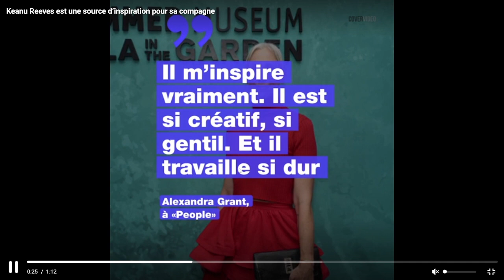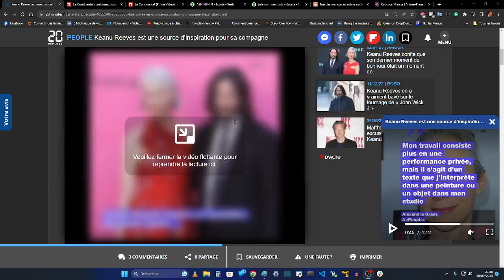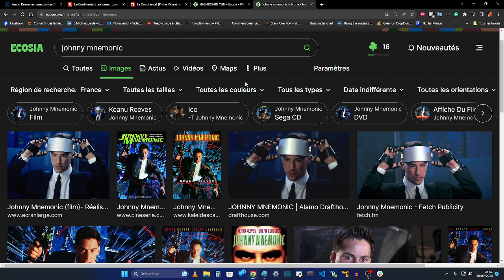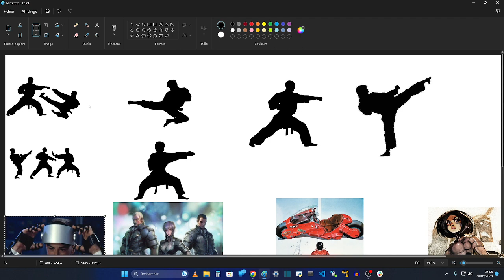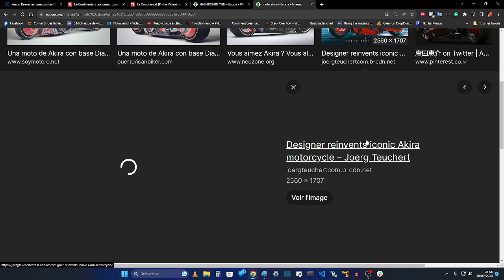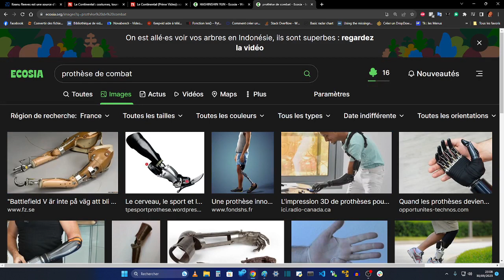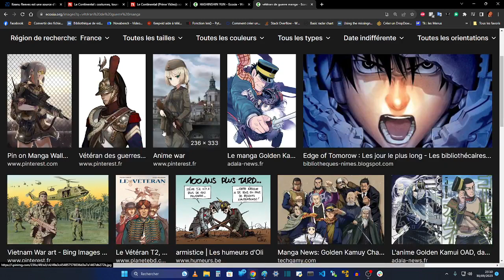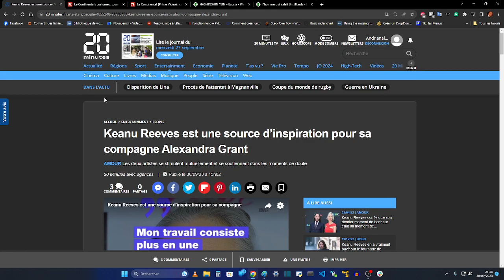KEANU REEVES - Lui et Alexandra Grant m'ont demandé un nouveau projet Blockbuster : Le pitch ?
1- Alexandra Grant et moi avons travaillé à de l'écriture depuis près de 25 ans maintenant.

Et me demande un nouvel univers d'écriture

2- Nous allons donc passer en Science Fiction dans un monde comparable au 5ème élément, car j'en ai assez de faire du contemporain.

Cette fois-ci le monde n'est pas détruit, ni envahi, il est juste rempli de pourris, une mafia du future qui s'associe à des politiciens pour constituer des mercenaires bioniques : tirés des plus immoraux soldats, prisonniers, assassins, policiers, et qui ont été victimes d'amputations à qui des membres ont été remplacés les sauvant de la mort contre un prix qu'ils doivent acquitter.

Ils seront les mercenaires :
- ils pillent
- ils tuent
- ils cambriolent
- ils braquent des banques des bijouteries
- ils escortent des cargaisons de drogues
- ils assassinent
- ils torturent
- ils kidnappent contre des rançons
- ils sont parfois capable de tuer de sang froid par plaisir de tuer.
- ils aiment l'argent le luxe
- ils ont des implants d'amélioration d'humains, des prothèses de combats et de guerre, des armes dans les prothèses et des boucliers champs de force,
- ils disposent de combinaisons de guerre
- ils seront mercenaires d'une conquête politique sans fin.
- ils développent leurs IA de combat avec leurs drones.

3- Des dizaines de groupes politiques se sont dotés de mercenaires sans pitié, ils sont repérable et terrifiants, des affrontements publiques ont lieu régulièrement, ils ont tendance à massacrer et ne pas se poser de question, mais qui va les arrêter.
Les implants et les armements que vous avez vous permettent de tenir têtes aux forces de l'ordre et aux armées en général mais pas tout le temps.

Les guerres de ressources sont légales, les populations qui survivent sont protégées car le monde a saturé et même si des astres nouveaux ont été conquis, le mode de vie a changé :
- tuer pour avoir est légitime
- en massacrant un groupe politique, on réduit la surpopulation, on récupère les ressources et on réduit les tensions entre humains en détruisant légalement un courant dissident
- celui qui n'a pas ses mercenaires perd tout, il ne peut plus proposer de protection et n'a pas d'intérêt pour les électeurs.

Chacune de vos interventions est alors considérée comme une victoire politique, peu importe la violence, tant que vous avez gagné du terrain et récupéré de ressources, vous tuez pour ceux qui ont élu votre candidat et cela passe dans les journaux comme "une victoire qu'on peut et qu'on doit célébrer", tous les jours si il fallait.

La foule vous acclame car vos drones filment même vos batailles qui sont le divertissement numéro 1 de la population mondiale, faisant de vous des héros pour le peuple, en direct à la télévision.

4- On découvre qu'ils sont tués les uns après les autres, retrouvés sans leurs prothèses.
Votre groupe d'aventure fait parti de ces mercenaires qui deviennent la cible d'un nouveau type de tueur un qui se veut capable de vous surpasser et de prendre ce qui est à vous pour l'améliorer et faire ce qui sera à lui.

5- Dans les vaisseaux spatiaux, sur les astres comme La Lune, vous avez été repérés on ne sait pas comment et identifiés et marqués, et vous allez être la cible d'une traque : ce qui semble être visé c'est vous et vos technologies et vous les prendre impose de vous les prendre de vos corps morts.

Vous serez alors les proies et les cibles, mais vous pensez ne pas avoir à craindre et vous n'avez pas réussi à obtenir les images, enregistrements vidéo ou audio des implants des premières victimes de ce massacre.

Par contre vous commencez à ne pas avoir de doute, vous et ceux qui sont comme vous êtes les cibles, et celui qui sait qui vous êtes sait qui vous êtes tous : et quelque part, il ne vous veut pas vous mais seulement certaines parties de votre corps.

Vous avez alors de la chance : vous avez eu le temps de l'apprendre.

Il vous reste à  :
- trouver les preuves,
- trouver les enregistrements,
- trouver les autres cibles potentielles,
- réunir une équipe,
- identifier les assaillants,
- financer tout cela en braquant, en kidnappant,
- acheter un armement
- procéder à certaines améliorations des parties de votre corps bionique.
- vous informer en torturant sur qui équipe vos ennemis.
- vous déplacer sur les astres où les crimes ont eu lieu
- lancer une attaque,
- affronter ceux qui veulent vos implants et vos améliorations bioniques
- obtenir l'identité de ceux qui commanditent.
- trouver pourquoi cela arrive et qui veut vous prendre à vous et aux vôtres le pouvoir quand vous n'êtes que les mercenaires d'un pourri comme les autres.